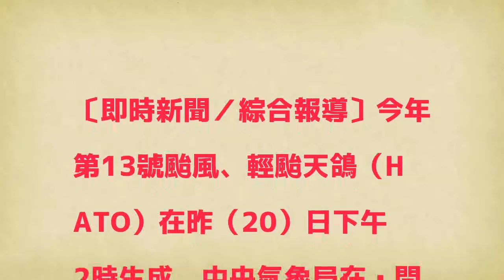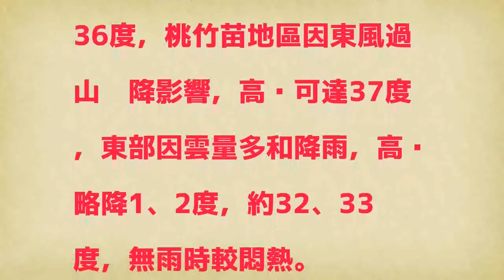輕颱天鴿來襲！23:30已發海警 今午前後發陸警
首次上稿 8月20日19:24更新時間 8月21日01:30

發表評論評論如下。